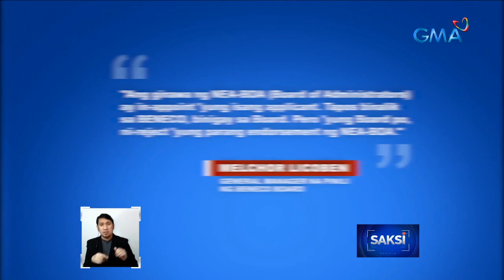Pagtatalaga sa bagong general manager ng BENECO, naging ugat ng tensyon | Saksi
Nagka-tensyon sa opisina ng Benguet Electric Cooperative nang magpang-abot ang mga tauhan ng dalawang kampong nag-aagawan sa liderato.